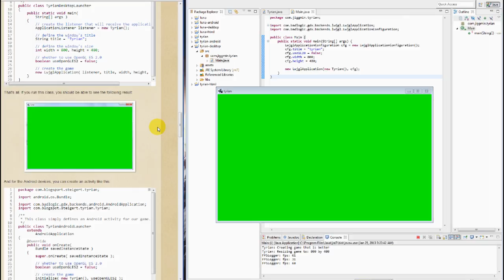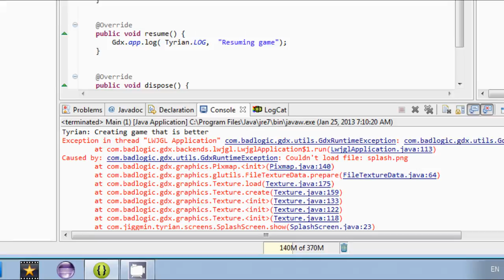Developing a Game on Android and iOS - Baking Games the Hard Way ep.5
This week we take a look at libGDX, a framework that allows you to develop games for Android, iOS, Desktops, and the web via HTML5. These are all places I would like PR4 to go!

The way it works is you program everything in Java, and then libGDX turns it into magic that works on everything.